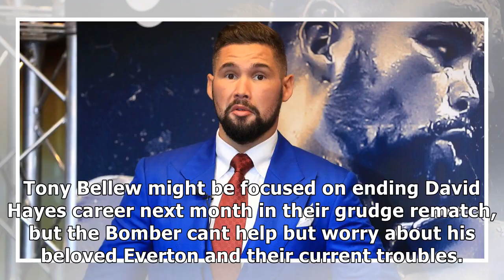Bellew identifies what everton need in january and biggest loss this season